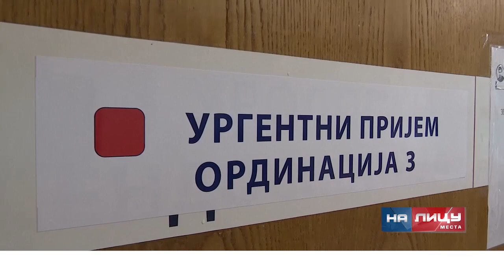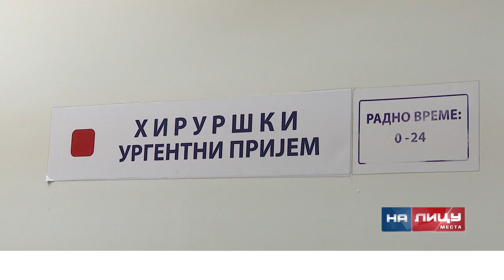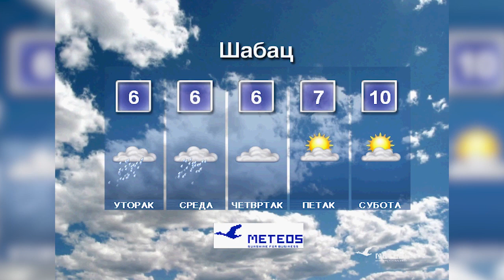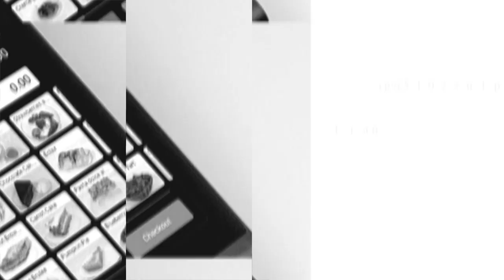Informativna emisija "Na licu mesta" - ponedeljak 09.01.2023.